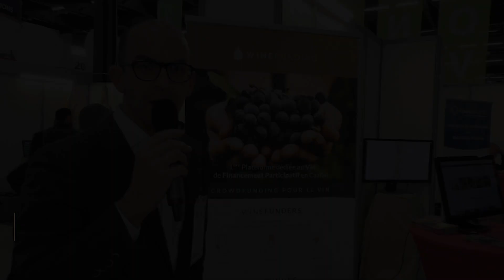Témoignages des entreprises WineFundées et des WineFunders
Ils ont financé leurs projets avec WineFunding.

Découvrez les retours d'expérience des porteurs de projet, ainsi que plusieurs témoignages de WineFunders passionnés.